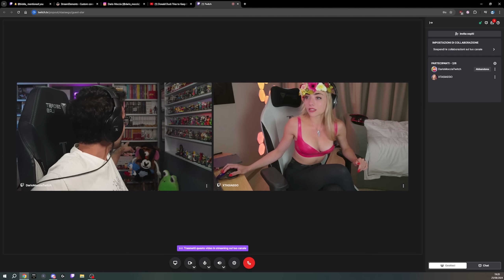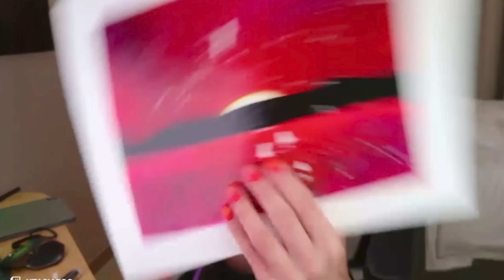DARIO MOCCIA HA RICEVUTO UN KNOCK, KNOCK DA XTASIAEGO (feat. Enkk)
CHI BUSSA, CHI È?

CAPITOLI:

00:00 KNOCK, KNOCK

00:50 Do you like mickey mouse?

01:19 Where are you from?

01:33 VODKA

01:58 Em0rroidi

03:00 GINO AND PROPOLI

04:00 PUGLIA

04:50 DOMANDA SERIA

05:40 IL BACKGROUND DI DARIO

07:03 JOINA ENKK

07:40 FAN DELL'ITALIA

08:02 CONOSCE IL GIAPPONESE

08:19 PARCHI

10:38 VIVA L'ITALIA

12:55 CARTE

14:00 BOH

14:36 PIATTI TIPICI

15:05 IL GOD OF CARDS

15:40 HOBBIES

16:18 DISEGNI

17:10 TOM CRUISE TOM HANKS

17:30 OUTRO